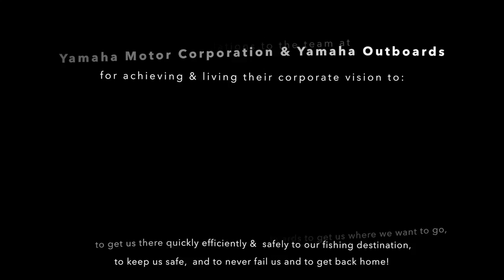Yellowfin Tuna Fishing @ The North West Providence Channel 4K DJI HD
Thank you to Captain Alex Castellanos, to Yamaha Outboards, Contender Boats, Piros Bait & Tackle and to Team Reel Therapy.

Thank you to the Government of "The Commonwealth of the Bahamas" 🇧🇸 and to the people of the Bahamas 🇧🇸 for their support and kind hospitality.

Yellowfin Tuna  🐟 Fishing at The North West Providence Channel. Fishing for yellowfin tuna with Captain Alex Castellanos and the Shake and Bake Fishing Team. Fishing on Captain Alex's Contender CC and his Yamaha Outboards.

Thanks to our Bahamian 🇧🇸 Captains and angler friends who joined us on these various trips to the Bahamas and joined us fishing as well in their boats. Thank you as well to the kind fishermen and anglers of the Bahamas for their kind generosity and hospitality.

Thank you to our friends at Yamaha Outboards for their kind support of our amazing fishing tournaments all over the US. Thanks as well for all you do to support our veterans and wounded warriors through the tournaments you sponsor as well as through the donations you make to the causes you support.